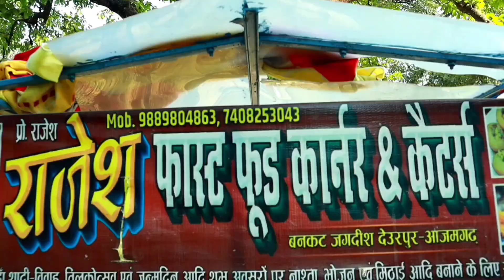गांव का मेला Gaon Ka Mela Comedy Sanjay Nishad Vines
गांव का मेला Gaon Ka Mela Comedy Sanjay Nishad Vines गांवकामेला GaonKaMelacomedy comedy sanjaynishadvines bhojpuricomedyvideo comedyvideo#